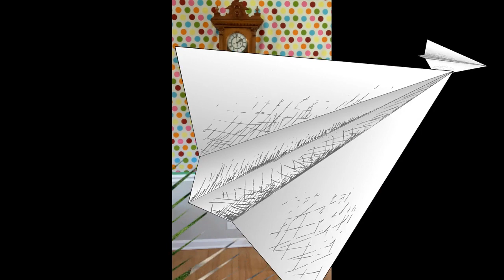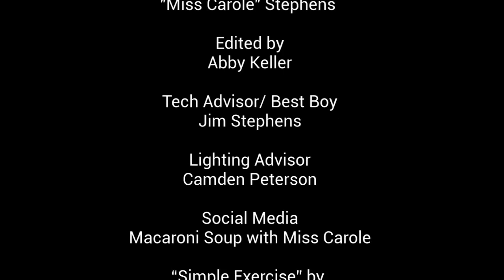Macaroni Soup with Miss Carole Episode #7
Miss Carole invites children to sing dance and do!  Early Childhood teachers and librarians love her - your child will, too!